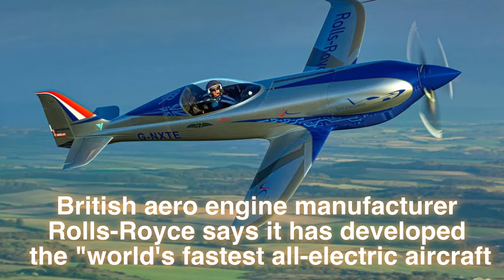Rolls-Royce claims to have developed the world's fastest all-electric aircraft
British aero engine manufacturer Rolls-Royce says it has developed the "world's fastest all-electric aircraft," according to a statement from the company.
The aircraft -- dubbed the "Spirit of Innovation" -- attained a maximum speed of 387.4 mph (623km/h) in flight, which Rolls-Royce said it believed makes it "the world's fastest all-electric Rolls-Royce said in a press statement the Spirit of Innovation set three world records in total, including reaching 345.4 mph over 1.86 miles on 16 November. The company also said the vehicle achieved the fastest time to ascend 3000 meters by one minute, with a time of 202 seconds.
The aircraft flew 300 mph over 9.32 miles in Wiltshire at the UK Ministry of Defence's military aircraft testing site, which is 182 mph quicker than the previous record, the statement said.
The figures have been presented to the sport's global governing body Fédération Aéronautique Internationale (FIA) for verification.
Assembled as part of the Accelerating the Electrification of Flight (ACCEL) project, and funded by the Aerospace Technology Institute (ATI), the Department for Business, Energy & Industrial Strategy and Innovate UK, the aircraft runs on a 400kW electric powertrain.

also uses the most power-dense propulsion battery pack ever constructed in aerospace, according to Rolls-Royce.
Test pilot and Rolls-Royce director of flight operations Phil O'Dell, who accomplished the top speed, said "this is the highlight of my career and is an incredible achievement for the whole team."
"Staking the claim for the all-electric world-speed record is a fantastic achievement for the ACCEL team and Rolls-Royce," said the company's CEO Warren East.
"Following the world's focus on the need for action at COP26, this is another milestone that will help make 'jet zero' a reality and supports our ambitions to deliver the technology breakthroughs society needs to decarbonise transport across air, land and sea," East added.
UK business secretary Kwasi Kwarteng said the aircraft "will show the potential of electric flight and help to unlock the technologies that could make it part of everyday life."
"The government is proud to back projects like this to leverage the private investment necessary to unlock cleaner, greener aircraft which will allow people to fly as they do now, but in a way that cuts emissions," Kwarteng added.